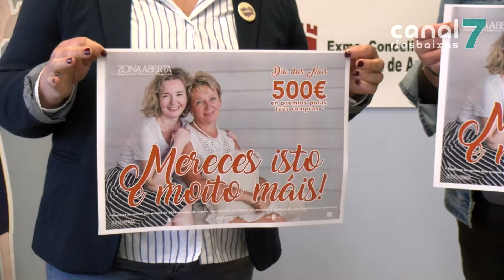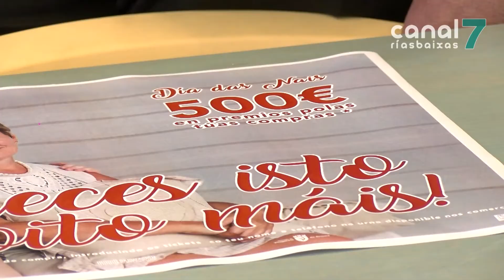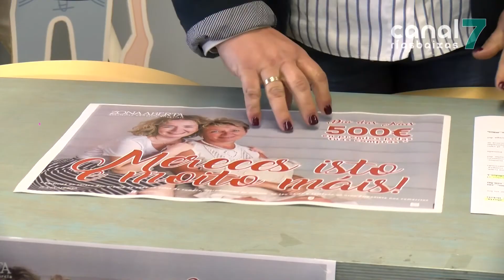Zona Aberta sorterá 500 en vales compra coa campaña do día da nai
A asociación de comerciantes Zona Aberta de Vilagarcía sorteará un premio de 500 euros en vales compra coa campaña do día da nai. Baixo o lema Mereces isto e máis, os comerciantes de Vilagarcía poñen as súas esperanzas nunha campaña que sempre soe ter boa acollida. As rifas comezarán a entregarse mañá coas compras nos comercios asociados e o premio sortearase o 2 de maio.